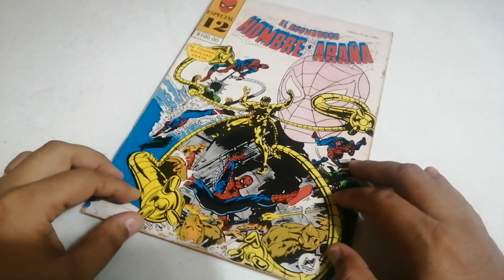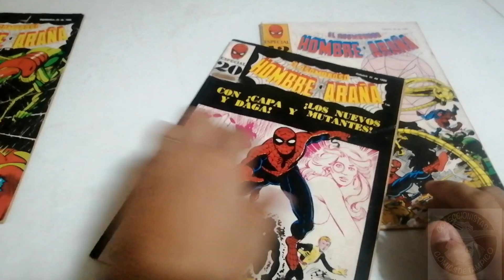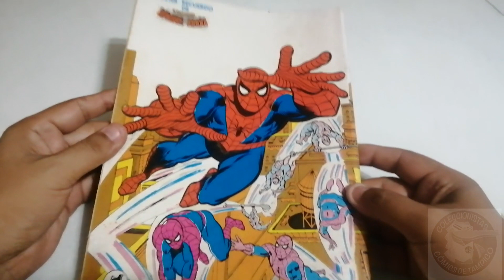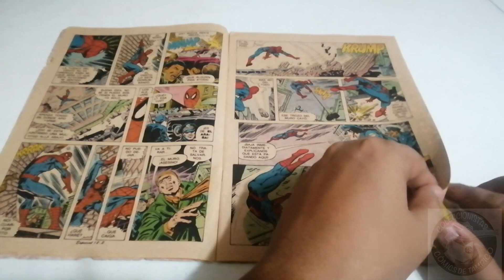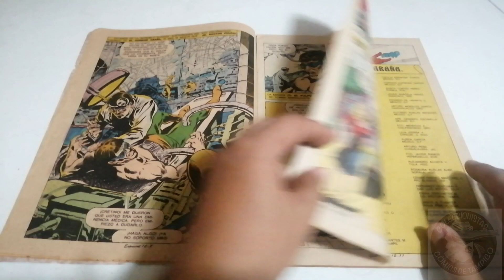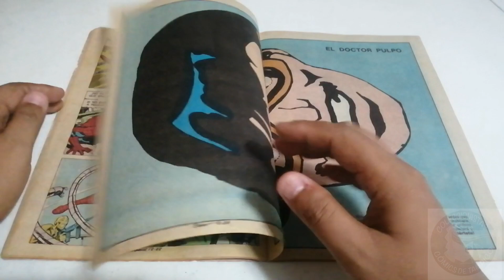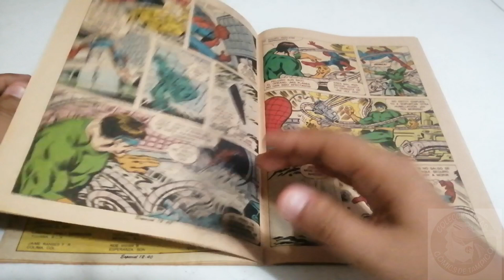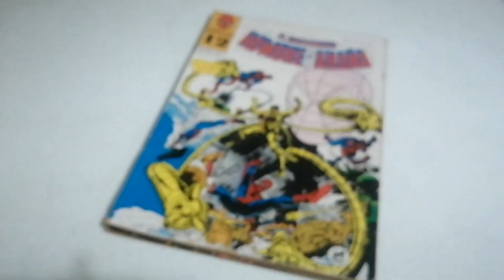EL ASOMBROSO HOMBRE ARAÑA especial #12 Peter Parker The spectacular Spider-man #1 Rincón retro #73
Continuamos con el chequeo de los especiales de EL ASOMBROSO HOMBRE ARAÑA de NOVEDADES EDITORES, ahora le toca el turno AL ESPECIAL #12 en donde enfrenta al doctor Octopus,  espero y sea de tu agrado éste video, gracias por tus comentarios y tus propuestas o correcciones, recuerda que la ficción está en nuestras manos, abrazos poderosos!!